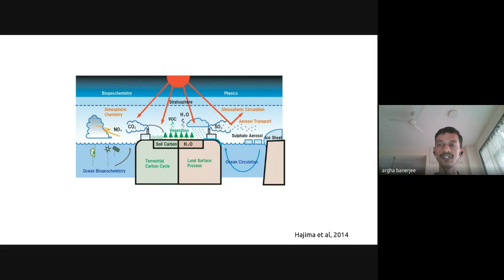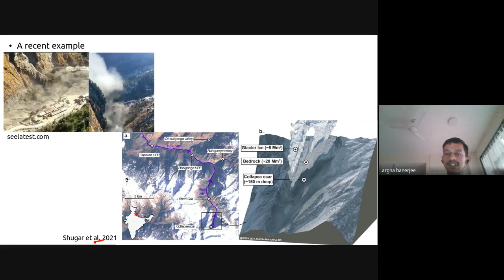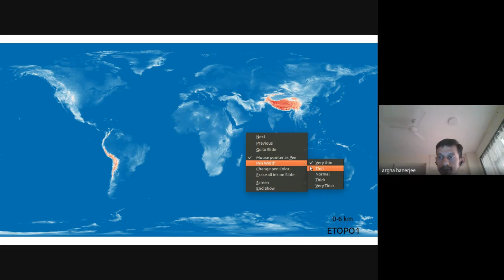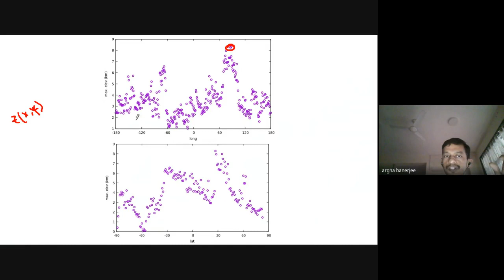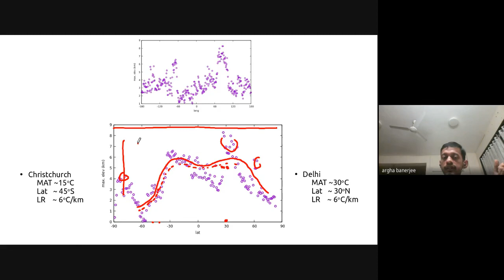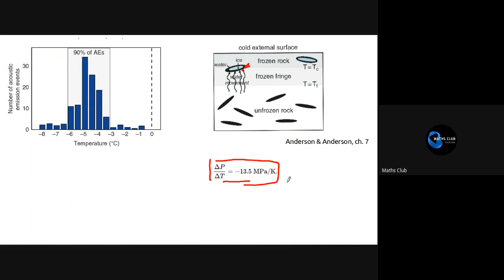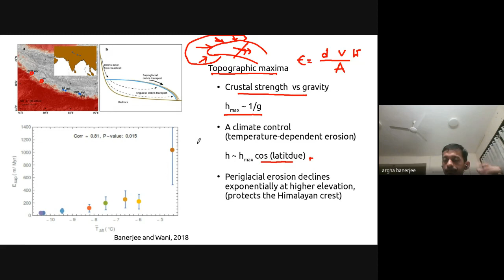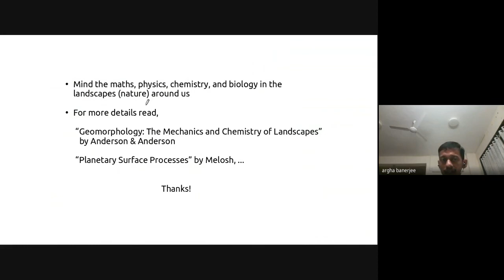"Maths in Landscapes" by Prof. Argha Banerjee | Maths in X Talk Series | Maths Club IISER Pune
Maths club from IISER Pune presents the first talk of its series "Maths in X" (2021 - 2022)

Title: Maths in Landscapes
Speaker: Prof. Argha Banerjee
Date: 28th November 2021

This series is aimed at explaining how specialists in various fields of research utilize mathematical principles in their work. The focus of this series will be on giving the viewers a more profound understanding of various sciences while also instilling in them a newfound appreciation for the ubiquity of mathematics and its principles.

During the first talk, Dr Argha Banerjee from the Department of Earth and Climate Science at IISER Pune will show us the multifarious uses of mathematical models in the study of landscapes. Here is an abstract of what he plans to cover:-

Mathematical models encapsulating principles of physics, chemistry, and biology are essential tools to understand and predict the behaviour of a given earth-system component. For earth scientists, quite often the tools are rather simple, and the fun lies in choosing the right one to learn something useful about the system one is interested in. We shall discuss some global properties of mountainous landscapes and do some simple arithmetic to illustrate the above point.

For further details about our activities, visit:

(IISER Pune Maths club website)